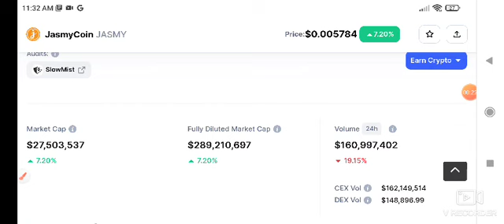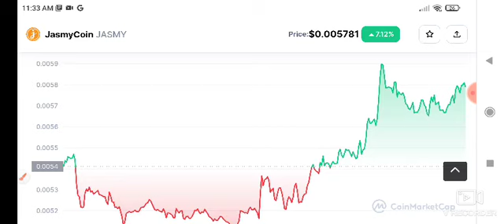Jasmy Price Prediction! JasmyCoin News Today